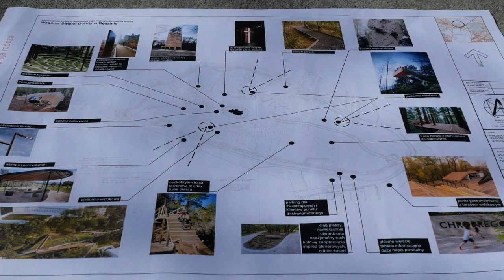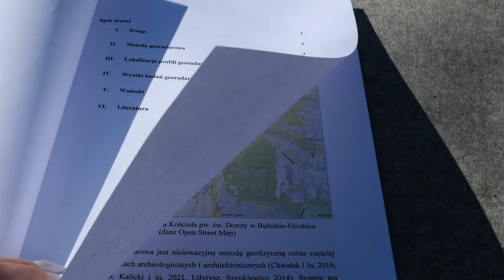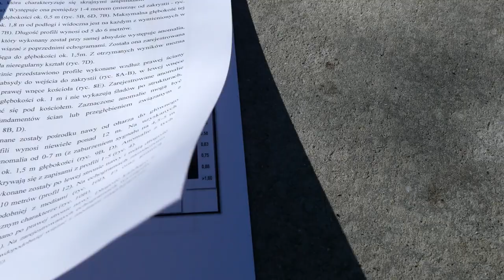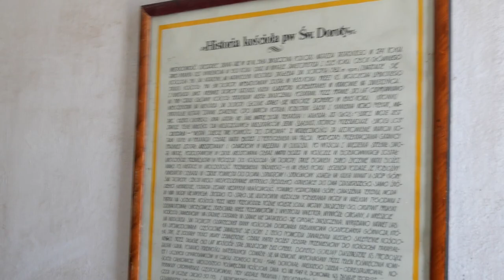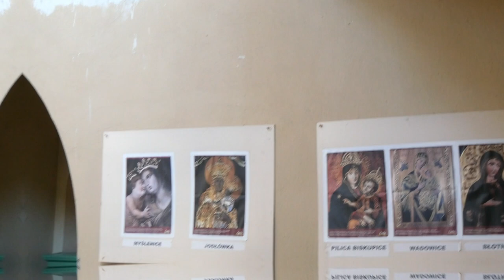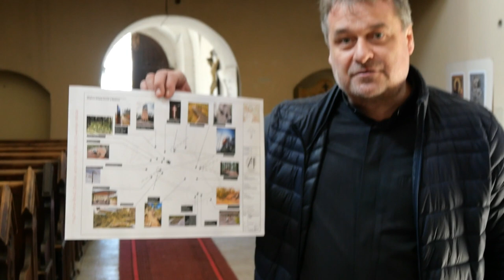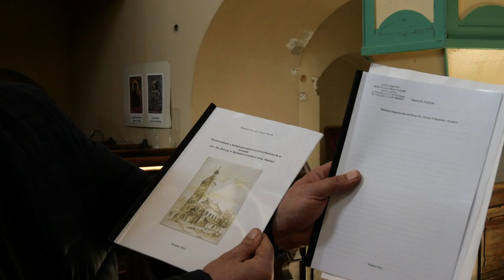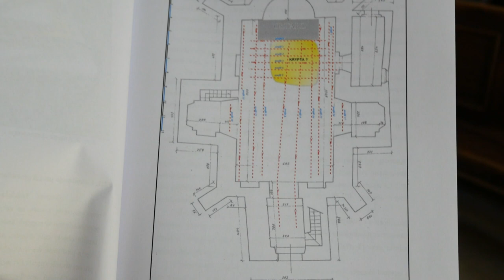„CZARODZIEJSKA GÓRA”. WYPRAWA CZ. 2.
🤩Drodzy Widzowie,

Drugie koty za płoty!😸

Drugi (cz.2) wiosenny film na kanale.
Tak jak Wam powtarzałam od dłuższego czasu kanał będzie przybierał formę bardziej mobilną i wyprawową, a ciepła pora roku temu sprzyja.

Bądźcie proszę wyrozumiali - pierwszy raz w życiu kręciłam coś profesjonalnym sprzętem, zatem nad uciekającą ostrością i innymi chochlikami będę pracowała.

🚦Sprzęt którego używam, a który nabyłam specjalnie do nagrywania dla Was filmów:

1. Bezlusterkowiec Panasonic Lumix G100 + 12-32mm + 35-100mm
2. Mikrofon Rode VideoMic Pro+
3. Osłona przeciwwietrzna RODE DeadCat

👉FANPAGE na FACEBOOK - zapraszam do polubienia🥰

Wybrałam się na znane stanowisko archeologiczne, tj. Górę św. Doroty w Będzinie - Grodźcu. Stanowisko na którym brałam udział w badaniach archeologicznych i po dziś dzień prowadzę tu nadzory archeologiczne.

Stanowisko to, a zatem grodzisko jest datowane na okres pomiędzy 800 r. a 650 r. p. n. e.

W dzisiejszym odcinku przeuroczy i niepowtarzalny Ksiądz Proboszcz Piotr Pilśniak. Kościół św. Doroty nie jest jedynym założeniem, którym opiekuje się Ksiądz Proboszcz. Ma także pod opieką drugie założenie sakralne.

Oprócz tego działa najprężniej jak się tylko da dla dobra swoich Parafian, a także od lat pełni funkcję Dyrektora Międzynarodowego Festiwalu Kolęd i Pastorałek w Będzinie: